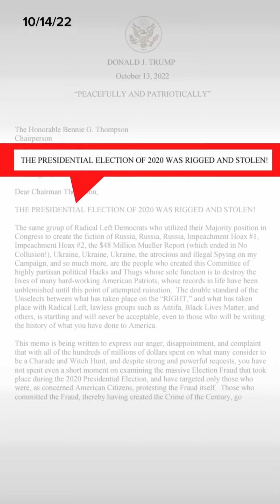Former President Trump responds to January 6 Committee subpoena in a letter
Former President Trump responded to the January 6 Committee's subpoena for him to produce documents and testify about what happened on January 6. This video explains what's in the letter.